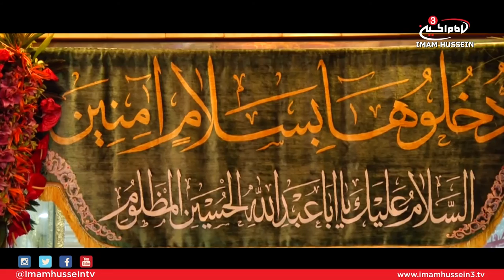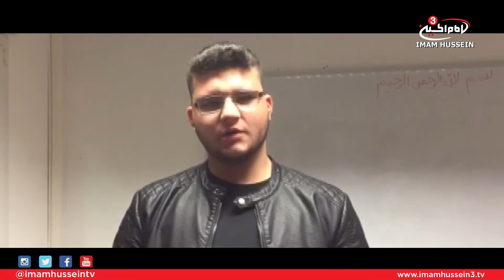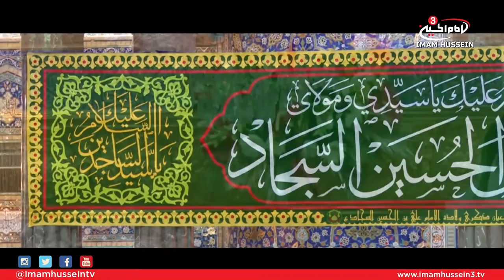World's View of Women - Sayed Mudhafar Al-Qazwini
Despite nationality of creed, women generally get the short end of the stick, so to speak, when it comes to how they are treated and viewed in religions and societies.

Many women across the globe state that "women do all the work while men take all the credit."

This is why, Ahmed Ali dedicated this episode to discuss how women are viewed and treated in the ages past and present with his guest Sayed Mudhafar Al-Qazwini. The guest compared how women were treated before Islam and did Islam adopt the same methods or did this religion seek to reform.

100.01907